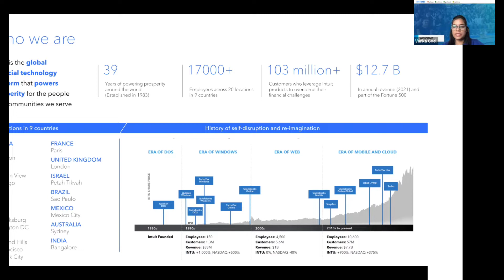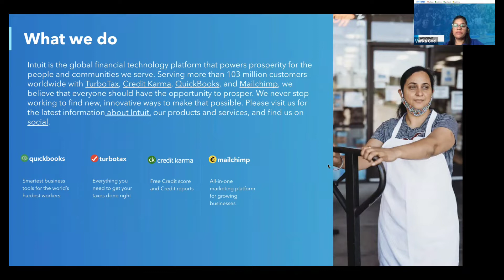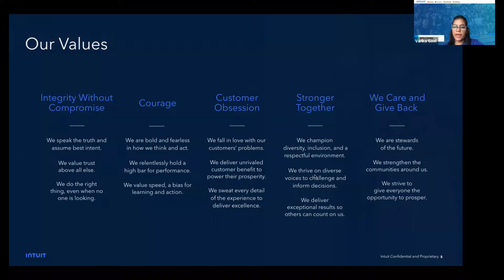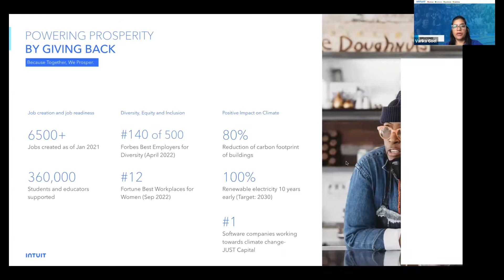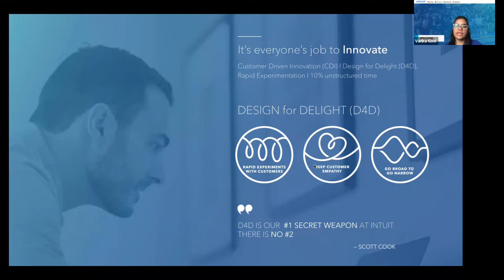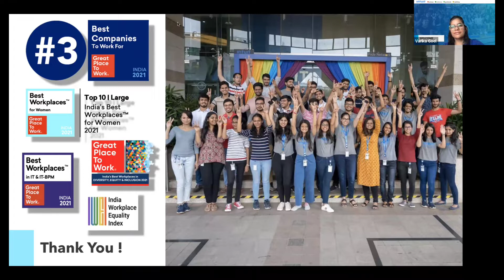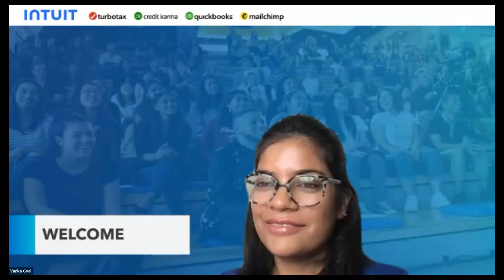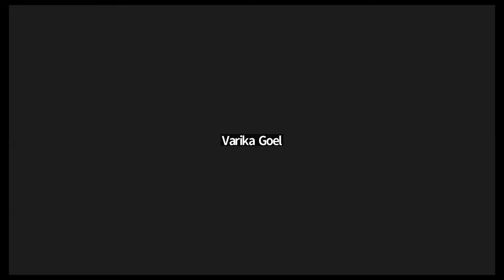Code With Geektrust: Women in Tech @ Intuit | Meet & Greet with Varika Goel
Listen to Varika Goel, Staff Software Engineer at Intuit India, who is sharing all about the projects, work culture and career prospects at Intuit India at Code with Geektrust + Intuit: Happy Women in Tech exclusive hiring drive for women developers.
She is part of Intuit family since 2018. She has more than 13 years of experience in product development, worked at multiple Client facing apps and is currently leading platform teams which power multiple Intuit products.